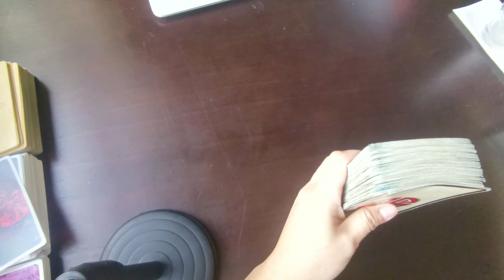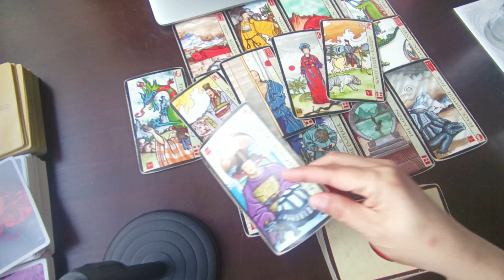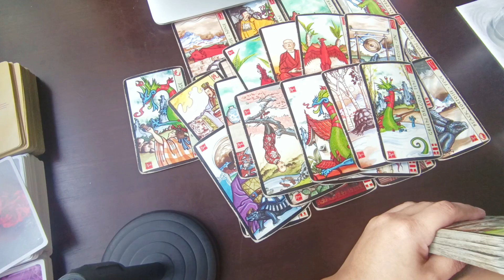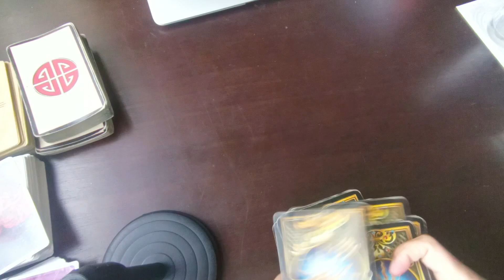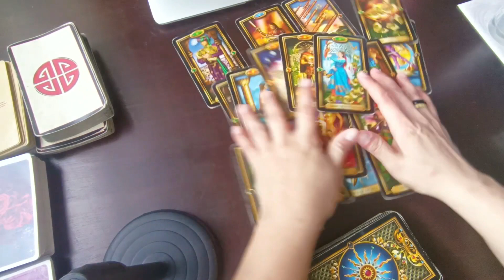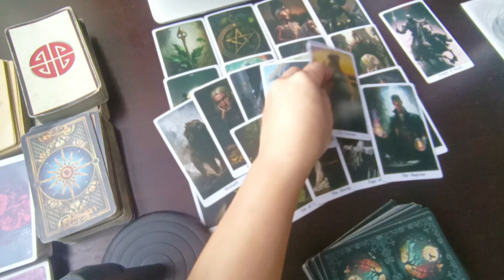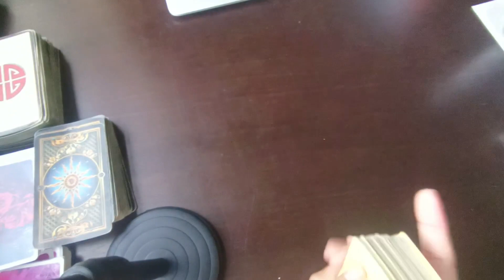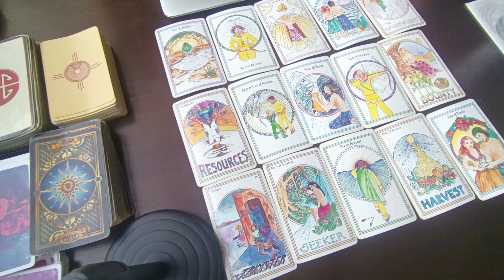TAURUS MAY MONTHLY FORECAST THEY NEED TO GROW SOME 🥎⚽⚾